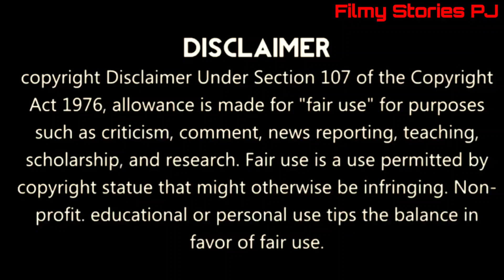Akshay & Emraan Keep It Casual But In Their Own Individual Styles For 'Selfiee' Promotions